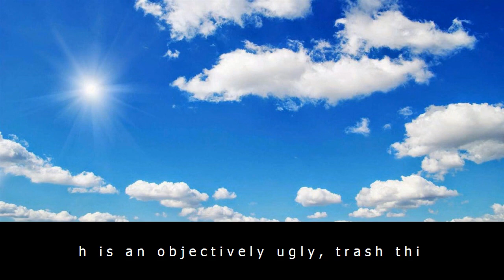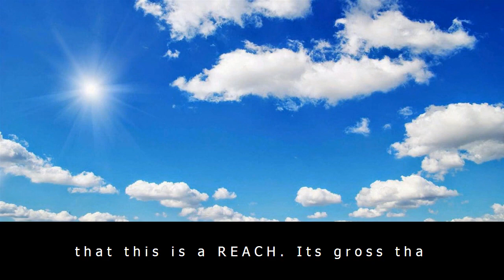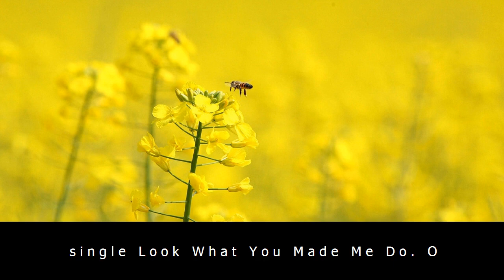Taylor swift: reputation release date coinciding with anniversary of donda west death is a 'coincid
Taylor swift: reputation release date coinciding with anniversary of donda west death is a 'coincidence'